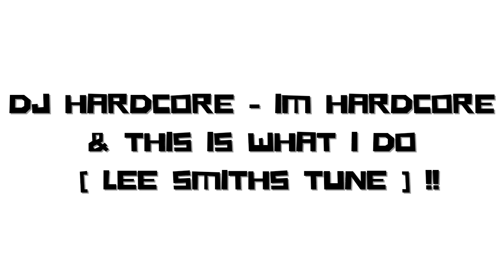PCDJ classics: DJ HARCORE - IM HARDCORE & THIS IS WHAT I DO [ LEE SMITHS TUNE ] !!